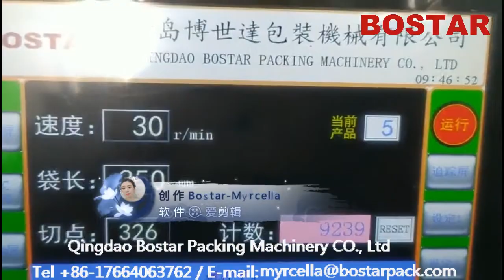Automatic Pillow Flow Box Motion Packing Packaging Machine for Frozen Dumpling with Tray^_^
Main Features

1) Three servo motor driven; no product no pack; auto feeding.

2) Human machine interface,PLC program.

3) Photo cell sensor, auto centering device.

4) Security protective measures reach EU CE certificate.

5) Box motion type end sealer with hermetic sealing.

6) Auto control for center sealer; opening or closing.

7) Cantilevered touch screen.

8) 10 recipes: keep up to 10 products recipes.

9) Adjustable bag former; gusset fold device.

10) Alarm device for emergency stop.

11) MIS (Misplaced Item Skip) device.

apply to pack with/ without tray frozen product such as dumplings, glue pudding, sesame ball, spring roll, steamed stuffed bun and so on.